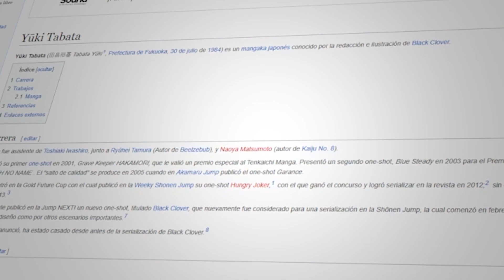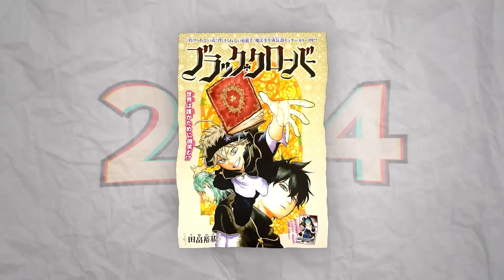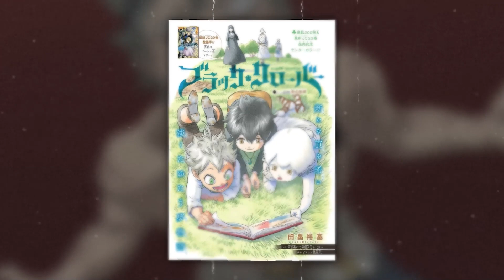ASÍ SE CREÓ BLACK CLOVER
En este vídeo te explico la historia de Yuki Tabata, el mangaka autor del manga anime black clover.